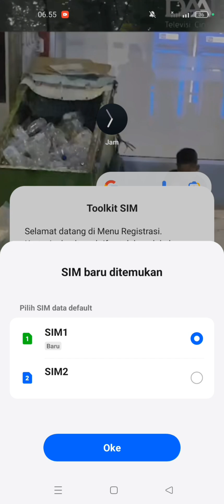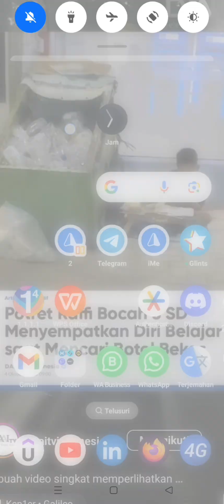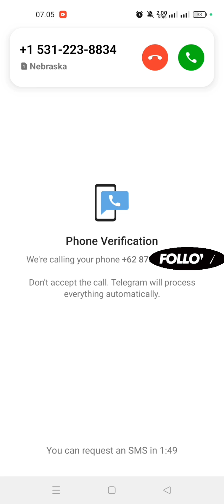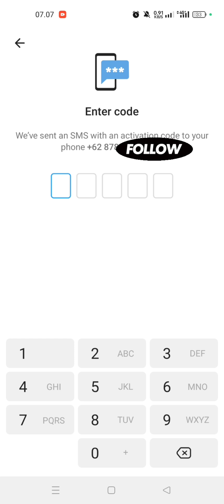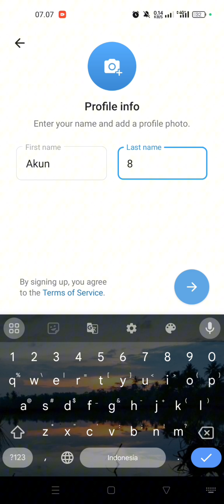Cara mengatasi kode OTP telegram yang tidak masuk 2024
otp telegram tidak masuk
tidak ada otp dari telegram
Otp tidak muncul
cara mendaftarkan akun di telegram
gagal daftar akun telegram